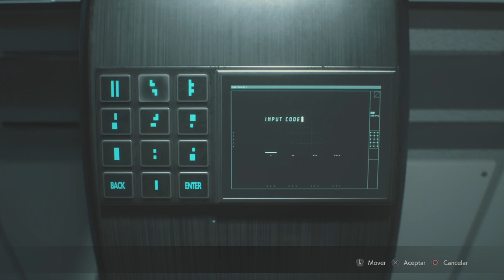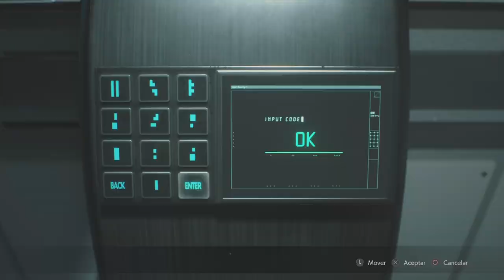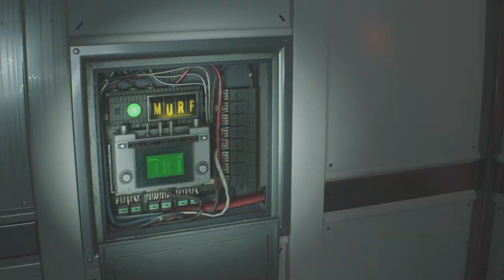Solución Acertijo Herbicida | Resident Evil 2 Remake | Parte 16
Estoy seguro que este juego se va a convertir en una Joya del Terror, aquí esta lista de reproducción de toda esta aventura.